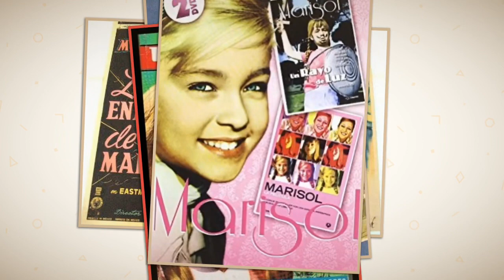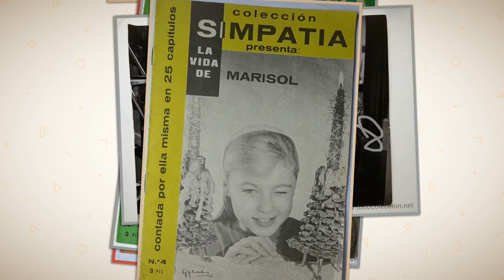MARISOL “ Mi pequeña estrella “ . Fb : .” MARISOL ,NIÑA PRODIGIO Y..Mucho más . Chary Beberide .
Editado por Chary para el grupo de face.